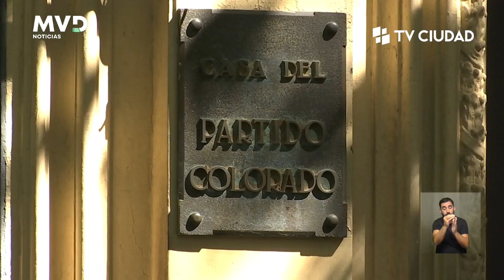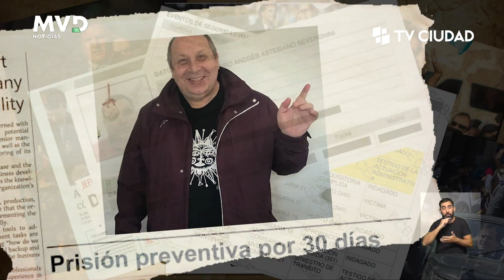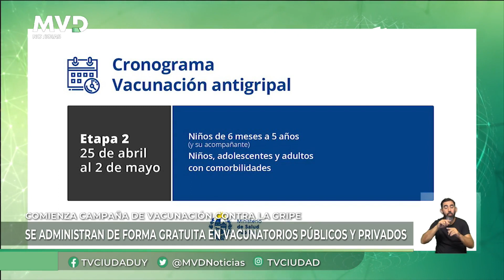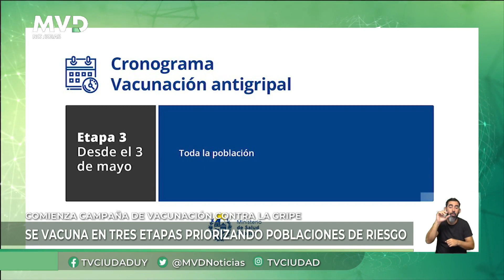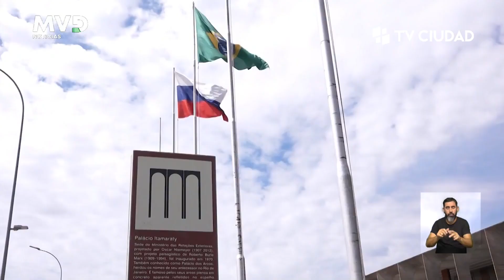MVD Noticias Edición Mediodía 18/04/2023